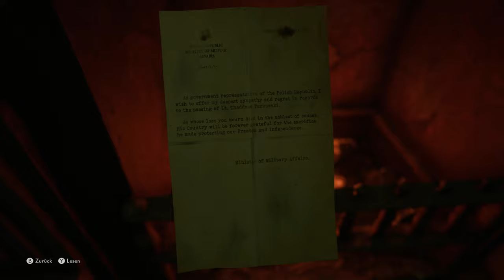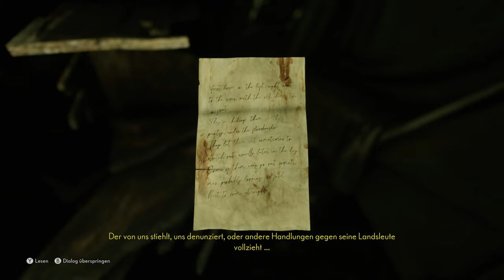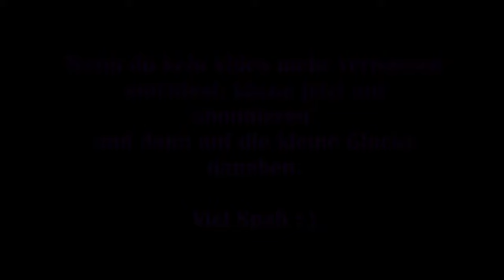The Medium #12 – Richard [Lets Play] [Deutsch] 2K